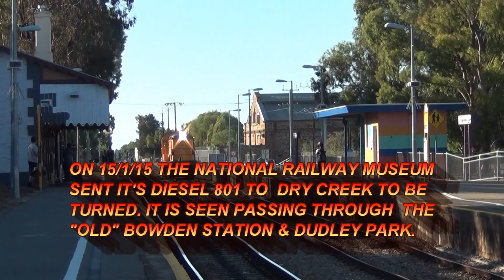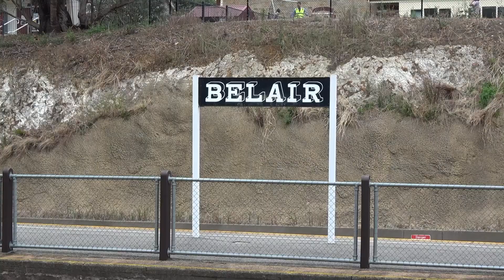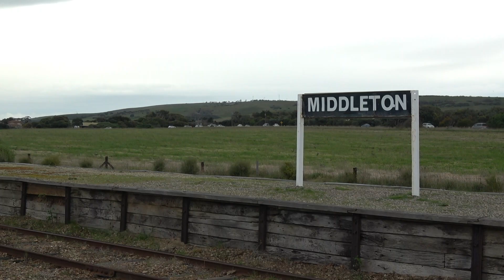PICHI RICHI RAILWAY NM25 & YX141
On Saturday 1st.June 2019 NM25 hauled the " AFGHAN EXPRESS "
from Port Augusta to Quorn and return while on the following day
Yx141 was  was formally welcomed into Pichi Richi service, making a return trip to Woolshed  Flat  followed by a shorter trip to 'SUMMT'.